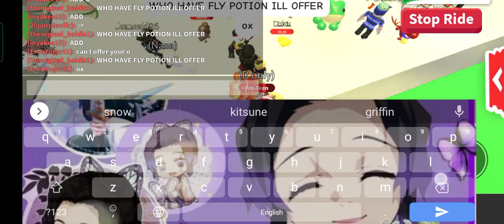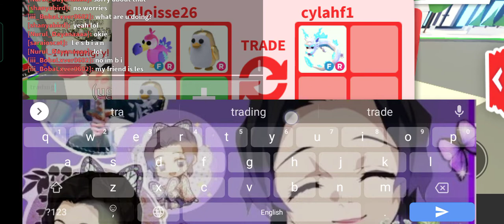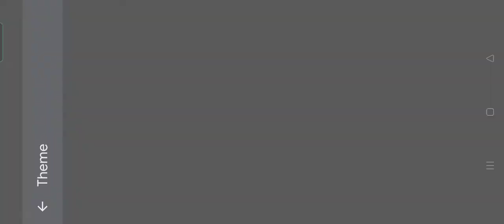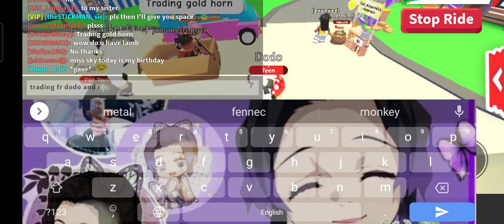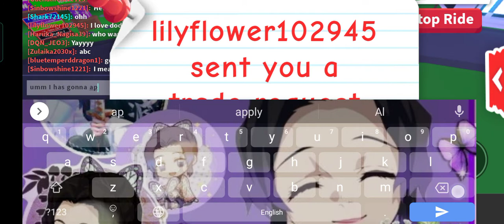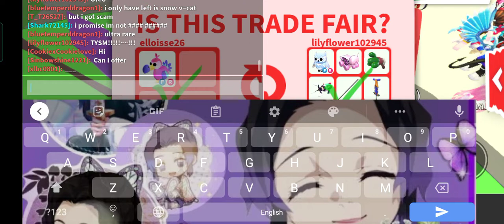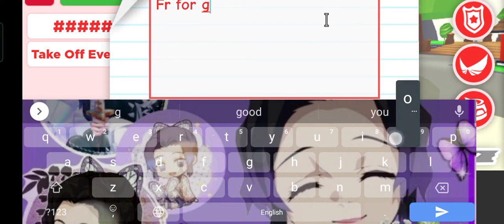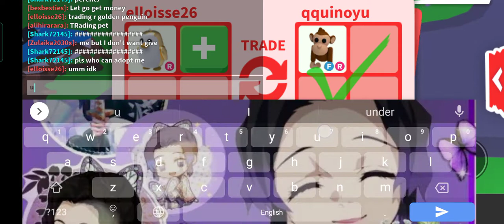Trading away my fr dodo!!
if you guys wanna offer my pets add me :) !!